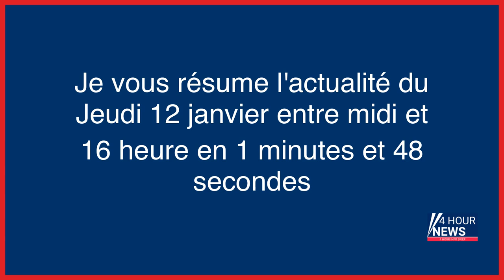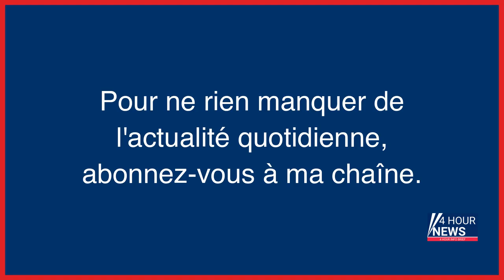Résumé de l'actualité du jour : Jeudi 12 janvier entre 12h et 16h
- Parlez-vous socialiste ? Petit lexique pour s’y retrouver dans le congrès du PS
- Aube : un père écroué après avoir attaqué ses jumeaux de onze ans à la hachette
- Mort de Morgan Keane : les condamnations des deux chasseurs «dérisoires» pour les amis de la victime
- Gare du Nord : le suspect en garde à vue pour tentative d’assassinat
- Vosges : une enquête ouverte après le suicide de Lucas, 13 ans et victime de harcèlement homophobe
- Affaires des prénoms français : Éric Zemmour condamné à 4000 euros d’amende
- Côte-d’Or : une intoxication entraîne l’évacuation d’une cinquantaine d’élèves
- Congrès du PS : un vote à haut risque pour Olivier Faure
- Les députés, porte-parole des «oubliés» face à la hausse des prix de l’énergie
- À Marseille, les habitants d’une cité s’organisent et chassent les dealers